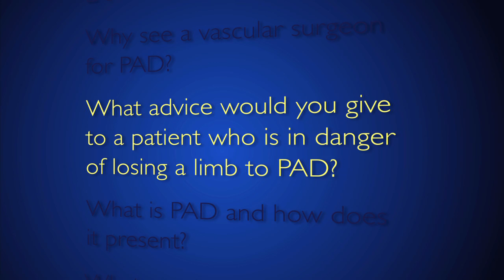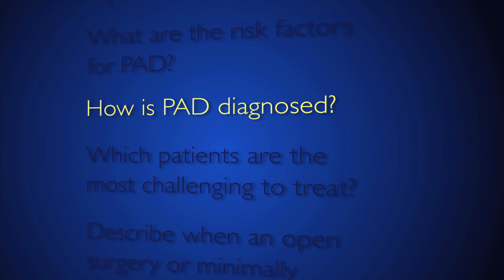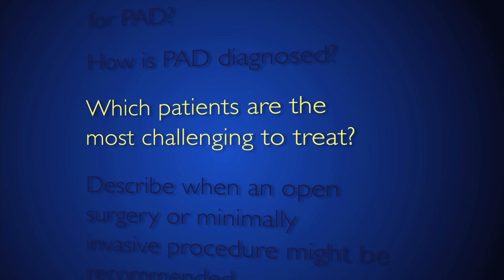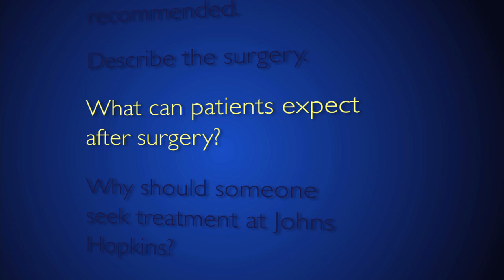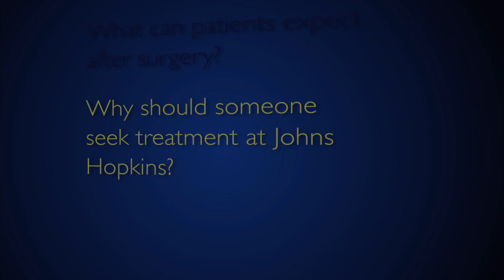Avoiding Leg Amputations Due to Peripheral Arterial Disease | Q&A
Johns Hopkins Medicine Vascular Surgeon Dr. Thomas Reifsnyder discusses symptoms, diagnosis and treatment of severe peripheral arterial disease (PAD). He also shares insight on how to avoid limb amputations, including leg and foot removal.

Questions answered:
1. Describe what you do. (0:11)
2. Why see a vascular surgeon for PAD? (0:18)
3. What advice would you give to a patient who is in danger of losing a limb to PAD? (0:39)
4. What is PAD and how does it present? (1:54)
5. What are the risk factors for PAD? (3:28)
6. How is PAD diagnosed? (3:50)
7. Which patients are the most challenging to treat? (5:03)
8. Describe when an open surgery or minimally invasive procedure might be recommended. (7:25)
9. Describe the surgery. (8:43)
10. What can patients expect after surgery? (9:24)
11. Why should someone seek treatment at Johns Hopkins? (10:29)